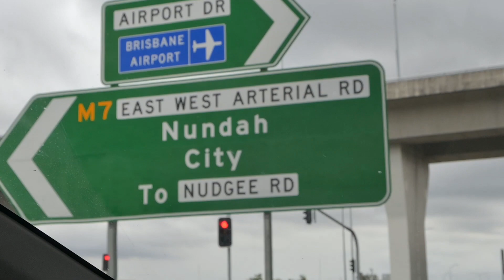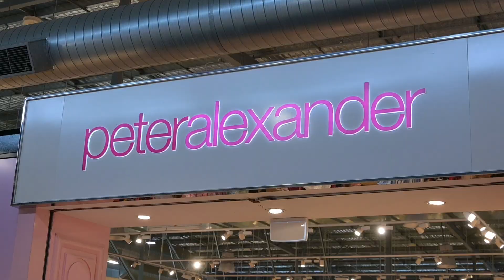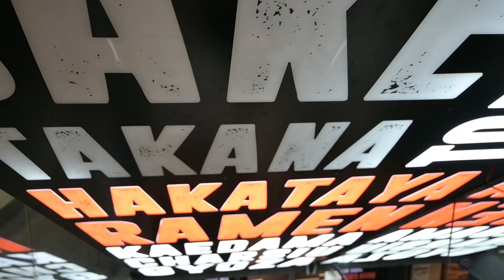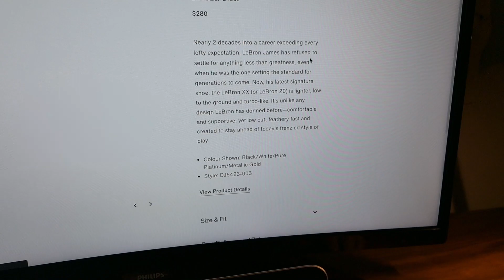Hirap Maghanap - Cheap Nike Shoes and Apparels in Australia - Brisbane Marathon - Buhay Australia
The annual brisbanemarathon is happening in the city.

George shows his Lebron shoe mini collection and tries to grab the latest signature sure lebron20 in Brisbane DFO and Queens Street Mall.

Filipino Family - Buhay Australia - June 2023

Nikon Z30
Go Pro Hero 11
Joby Gorillapod 3K
Sennheiser Professional MKE 200
Peak Design Everyday Sling 3L v2

Brisbane Australia
2023 Episode 34

Pinoy Australia